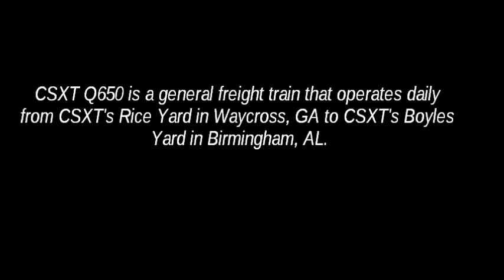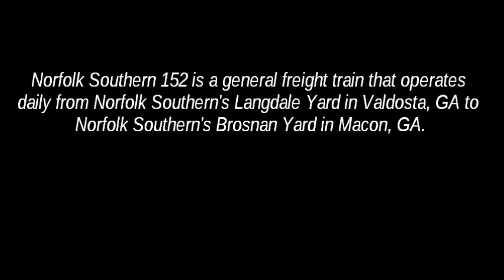CSXT Q650-18 and Norfolk Southern 152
CSXT Q650-18: 00:00-03:40
Sunday/March 18, 2012/10:02 am
Mp AN 648.7/CSXT(Thomasville Sub)-Norfolk Southern(GS&F Sub) interlocking/Savannah Ave/Valdosta, GA

CSXT Q650's Route:
CSXT's Rice Yard in Waycross, GA to CSXT's Boyles Yard in Birmingham, AL

CSXT Q650's consist included:
CSXT 7573/C40-8
CSXT 7593/C40-8
CSXT 7757/D8-C40W
CSXT 7749/D8-C40W
CSXT 7531/C40-8
CSXT 6017/GP40-2/Former Baltimore & Ohio 4117

CSXT Q650's Schedule of Operation:
Daily

CSXT Q650's Cargo:
General Freight

All information contained on this video is considered personal property. Unless requested, you DO NOT have my permission to use any part of my profile or video in any form or forum both current and future. If you have or do, it will be considered a serious violation of my privacy and will be subject to legal ramifications.

"CSXT Q650","CSX Transportation"
Norfolk Southern 152: 04:10
Sunday/March 18, 2012/10:06 am
Mp 150.7G/Norfolk Southern(GS&F Sub)-CSXT(Thomasville Sub) interlocking/Savannah Ave/Valdosta, GA

Norfolk Southern 152's Route:
Norfolk Southern's Langdale Yard in Valdosta, GA to Norfolk Southern Brosnan Yard in Macon, GA

Norfolk Southern 152's Schedule of Operation:
Daily

Norfolk Southern 152's Cargo:
General Freight

Note 1:
Norfolk Southern 152 is built by Norfolk Southern G-68 (Sunday-Thursday), Norfolk Southern G-72 on Friday, and Norfolk Southern G-70 on Saturday.

Note 2:
PR43C Norfolk Southern 4002 was rebuilt from former SD60 Norfolk Southern 6551

Note 3:
Norfolk Southern/CSXT interchange
Quadrant Block Signals